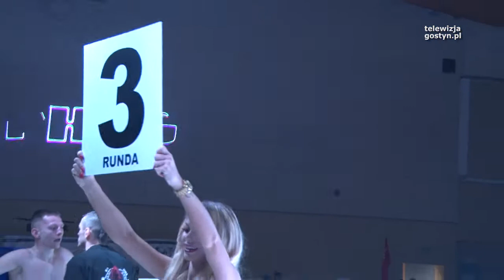EBO Pępowo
Ekstraliga Boksu Olimpijskiego zainaugurowała swoje rozgrywki w Pępowie. W pojedynku Wielkopolski z Dumą Pomorza sensacyjne zwycięstwo odnieśli gospodarze, którzy przed rozpoczęciem rywalizacji marzyli o wyniku remisowym. Publiczność zobaczyła aż dwanaście walk, w tym starcia miejscowych – zawodników pępowskiej sekcji Sportów Walki Gostyń.